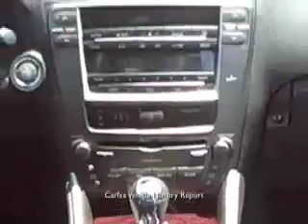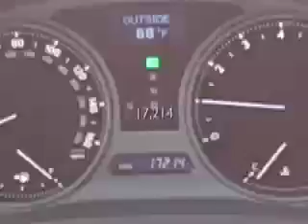2008 Lexus IS 250 Stock # 9P112 at Lexus Of Richmond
A Lexus Certified Pre-Owned Vehicle; Lexus Of Richmond
Year: 2008
Make: Lexus
Model: IS 250
Stock #: 9P112
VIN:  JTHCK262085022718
Exterior: Gray
Interior: Black Cashmere Leather

9703 Midlothian Turnpike
Richmond, VA 23235